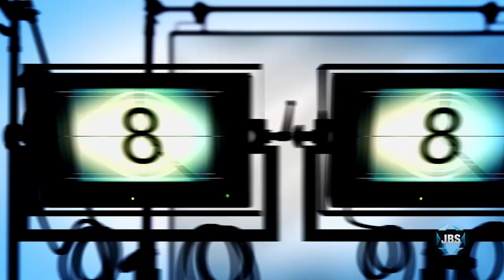Eric Goldman's Jewish Cinémathèque: "Upheaval: The Journey of Menachem Begin"